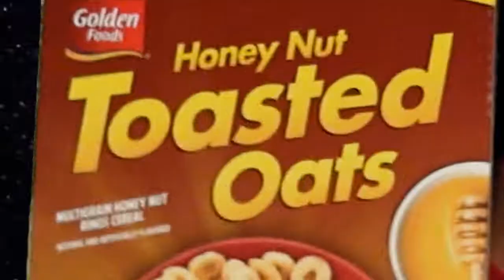Down at the Bodega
I do all my shoppin' over down at the Bodega.